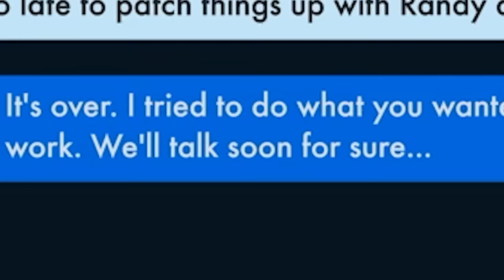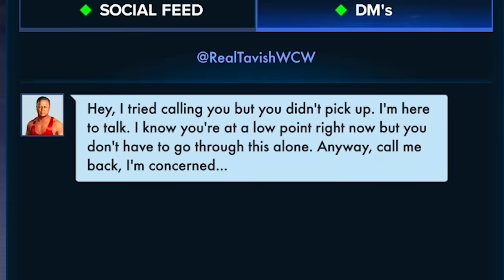WWE 2K23 MyRise - Ep 5 - I Did Mocap For 2K & This Happened!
WWE 2K23 MyRise (My Career) featuring Chris Danger continues as Danger mocaps for the new WWE 2K Game! Plus, a WWE Legend is called out!